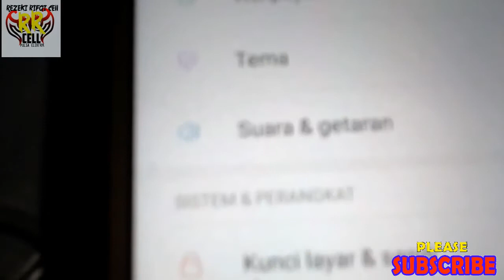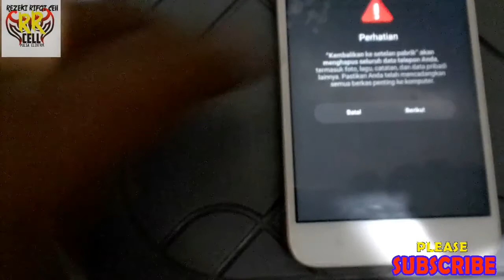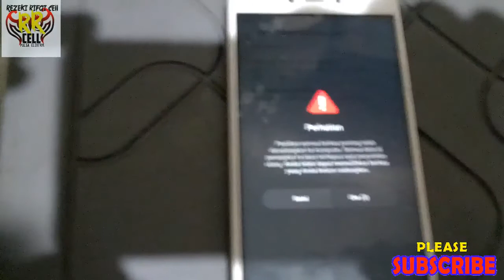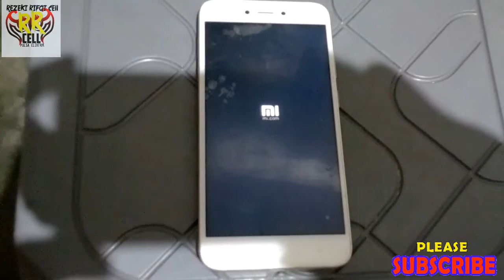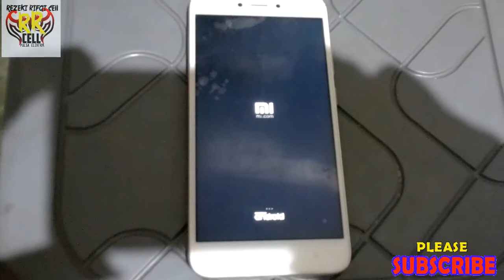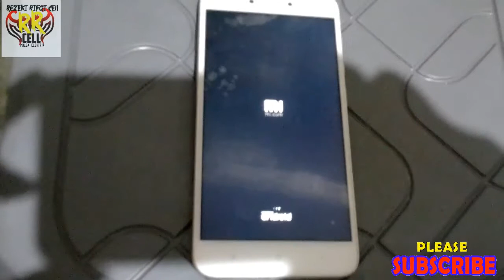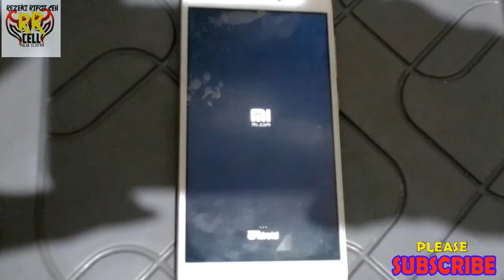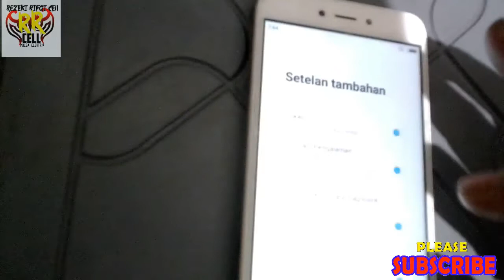CARA PENGATURAN PABRIK XIAOMI REDMI 5A REZEKI RIFQI CELL